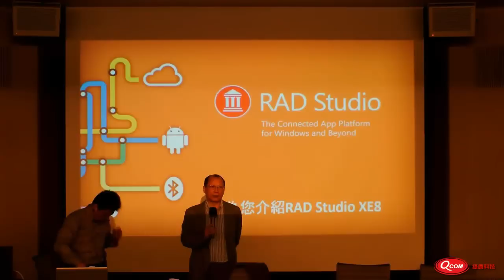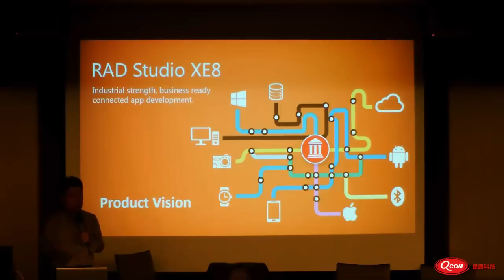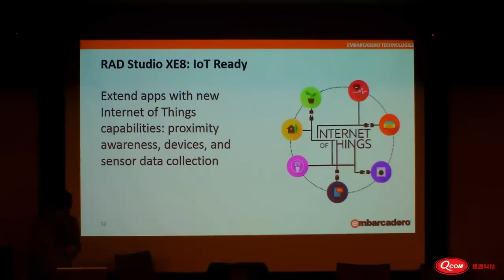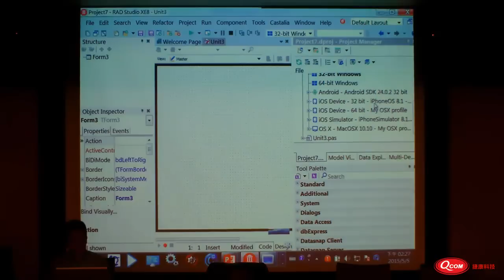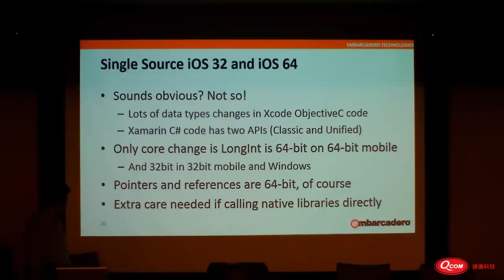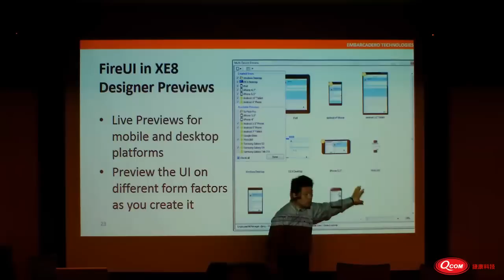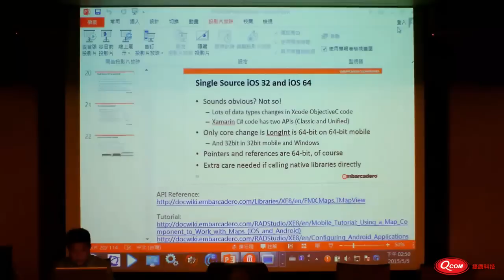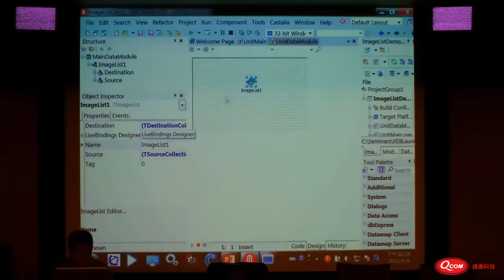2015/05/05 RAD Studio XE8 技術研討會(一)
RAD Studio XE8 新產品發表會 - 錯過現場參加一定要下載觀看
『2015/05/05 台北場 現場錄影』四段影音檔案
主講人： Embarcadero 技術總監 李維

研討會內容

RAD Studio XE8 提供了什麼？XE8 啟動了連結開發人員的生產力，移動和穿戴式開發，PC 和雲端開發於一創新的高生產力 IDE，並藉由提供領先的 “物聯網” 技術讓您整合最新的技術於一體發揮最大的連結力量。

想想現今的商業應用，在企業外的主管和銷售人員需要在遠端連結到企業內部存取重要的資訊，企業也需要把重要的資訊及時推播給外部人員。這沒問題，藉由 XE8 的 “物聯網” 和推播技術您可迅速完成這個開發需求。而對企業對內部開發人員則要求在更短的周期內完成高品質的軟體，這也沒問題！藉由 XE8 的 Castalia 和 DUnitX 功能，開發人員也可快速完成這項工作。要串連傳統 Windows 應用程式和手機，智慧型手錶 / 手環等穿戴設備嗎？更沒問題！藉由 XE8 的 App Tethering / 藍牙技術和 RESTful 元件您可在彈指之間完成。 XE8 強大的多功能，多平台開發能力能在您覺得不可思議的瞬間即完成您的開發工作。

除此之外 XE8 在各方面都進行了優化的工作，從 RTL，IDE，元件到資料庫存取都比先前的版本更快，更強大。想親眼看看 XE8 令人驚嘆的進步嗎？我們誠摯的邀請您來一起見證。